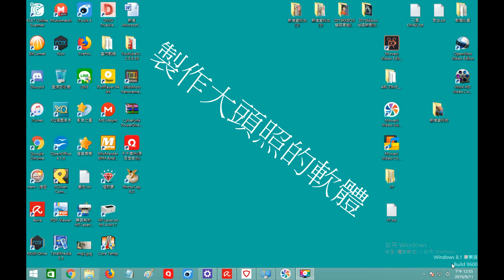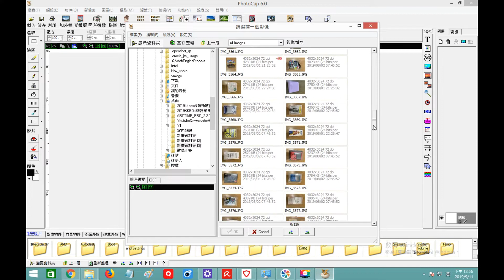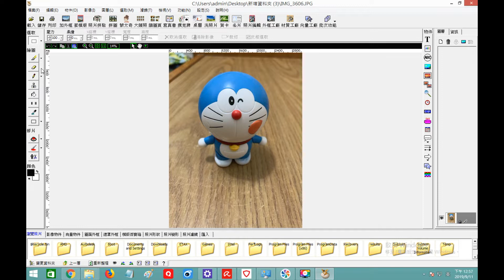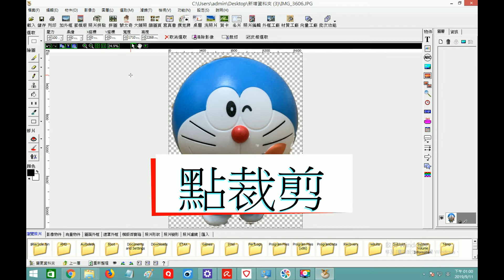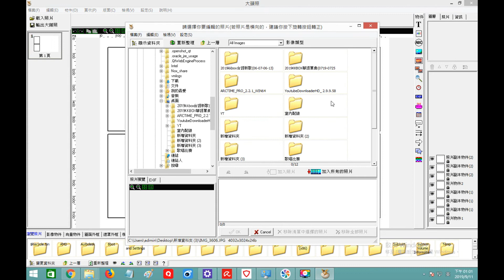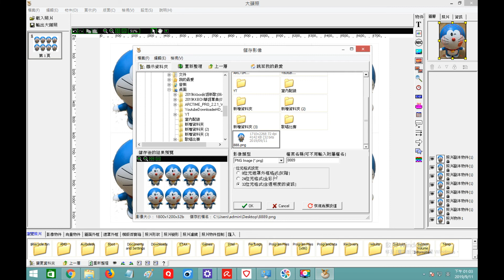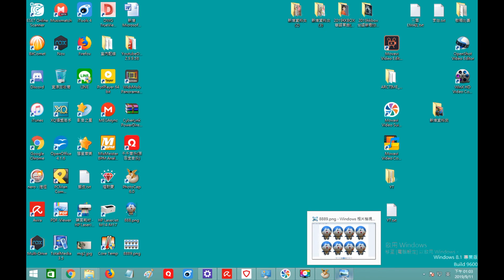電腦技巧│大頭照怎麼做? │2吋大頭照製作DIY│如何去背│PHOTOCAP 6.0 教學│Mug shot